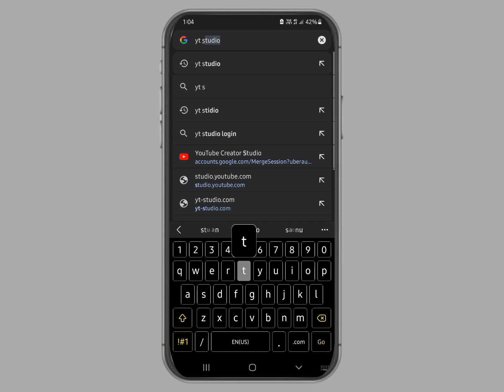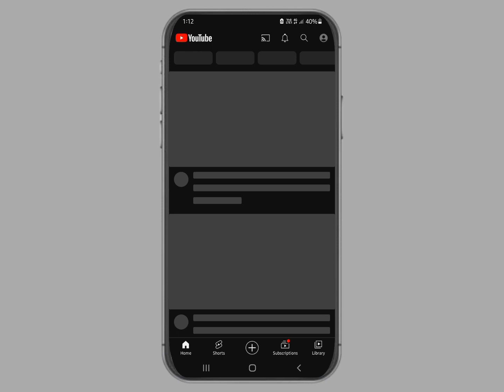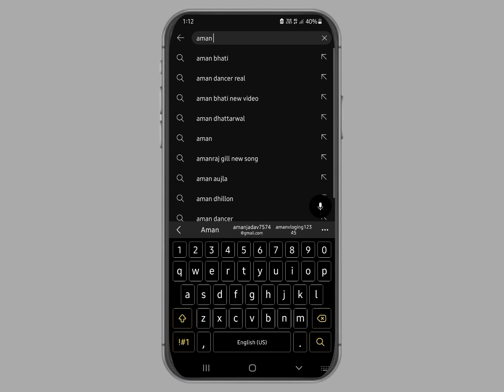Yutube Video Ko Kaise Karen Customisation || How to Customise YouTube Video On Front